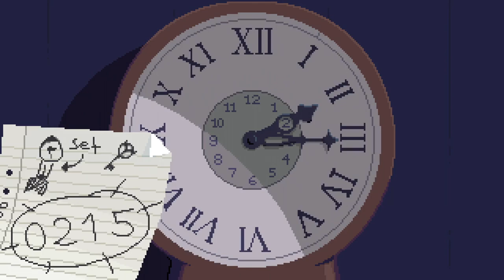Let's Play Blackout (Full Game) - I'm Trapped In a Strange House and I Have Amnesia!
A witch on the roof of a scary old house. Black cats, cobwebs, and a crescent moon - all too creepy! In this point & click adventure, your task is to guide the main character Marilyn as she ventures deeper and deeper into a mysterious house in the middle of the night.

Blackout is a straight forward point & click adventure. Investigate, navigate, and use items to interact with things in your environment.